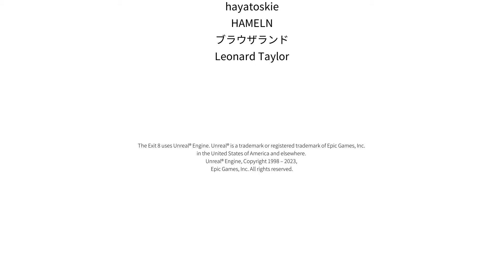The Exit 8 Speedrun in 51.5s